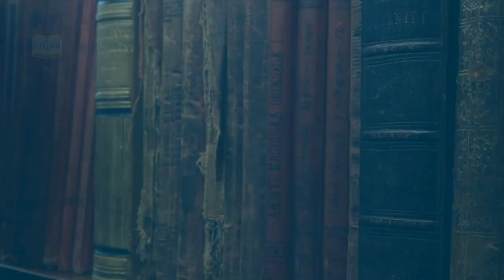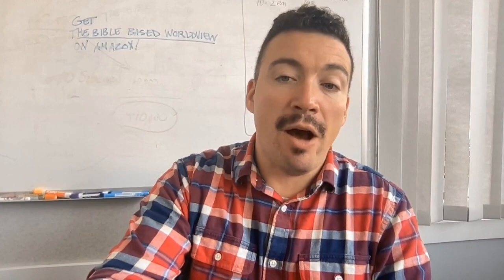How to Win the Culture War, with Andrew Isker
Have you heard of the Boniface Option?

"How do we win?"
That's what we are talking about in this episode.
Andrew Isker, pastor and author of The Boniface Option, joins us to lay out his vision for how to overthrow "Trash World" and retake society for Jesus Christ.
Questions we'll answer today include:
• What Andrew Isker means by the term "trash world."
• Why I think going to school board meetings is not enough.
• Why it is hard to determine who is behind the leftist and anti-God movement in our society.
• How to start parallel institutions and use them to take over existing institutions.
• The benefits of being in good physical shape-even if you don't look like a Greek god.
Resources related to this episode:
• The Boniface Option book: ⁠
This channel will deliver even more knowledge on how to answer questions and objections to the Christian worldview!
Need a tool to help you easily teach the basics of the Christian worldview to your young children? Get a free copy of CATAKIDS! today right here: ⁠
Ready to become the worldview leader your family and church need?
Want to share ideas, talk apologetics and ask and answer theological questions?
Want to have access to over 1,000 other people who are on the same journey as you?
Join us in the ThinkSquad online community!